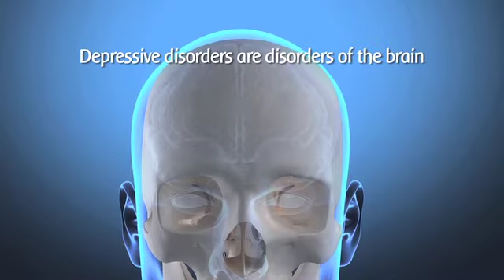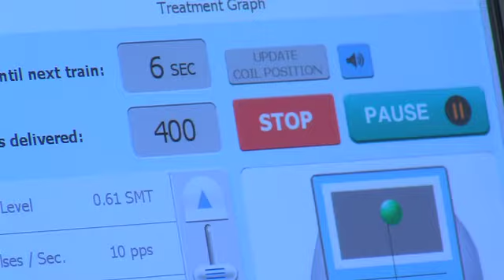Upper East Side TMS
Advancements in Mental Health